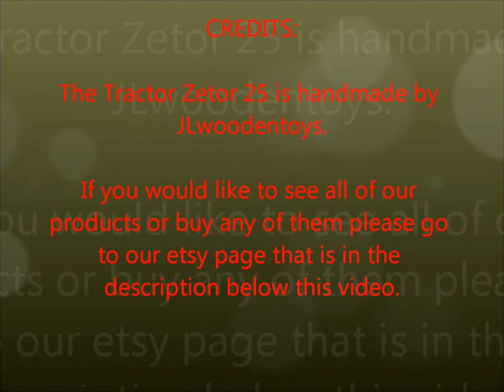The Tractor Zetor 25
If you would like to see all our products on etsy then just click on this

This is a short video of the Tractor Zetor 25 that we offer on our etsy shop.